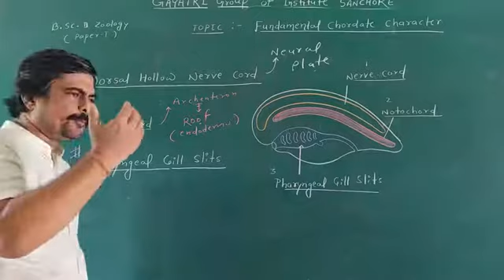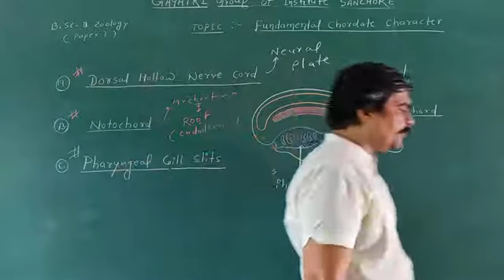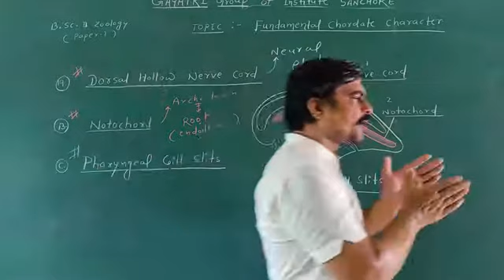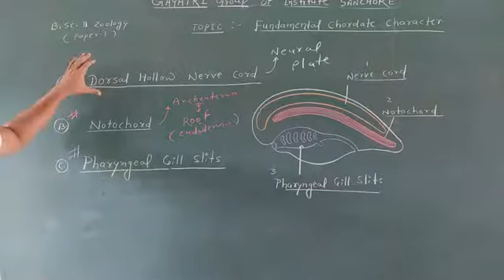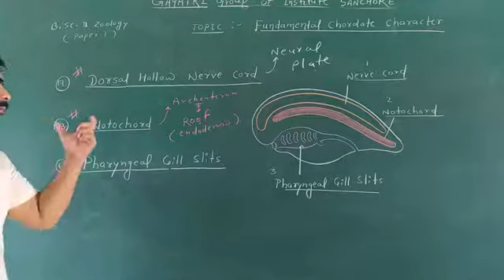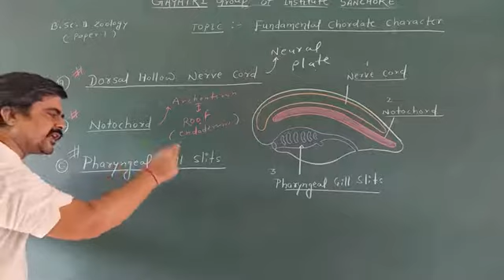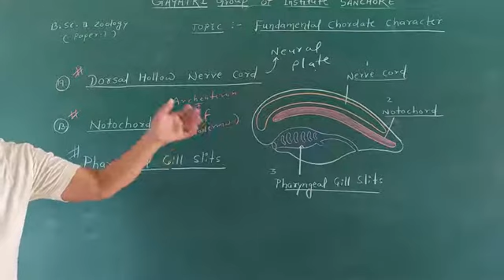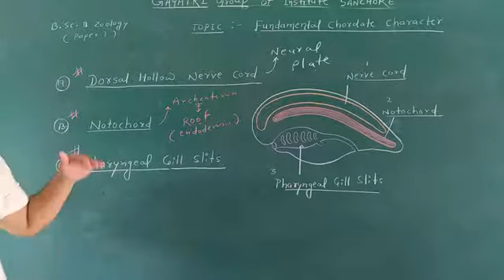B. Sc. Part ll Zoology (paper l) Fundamental Chordate character.